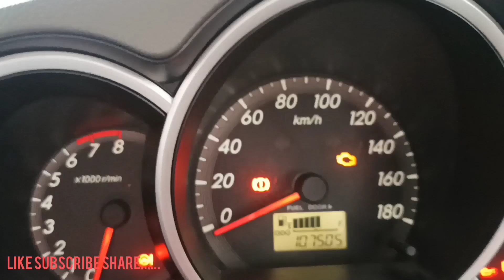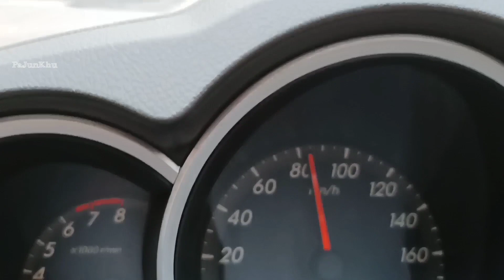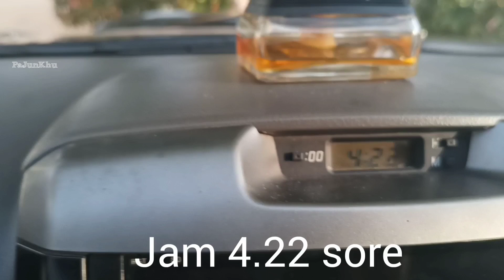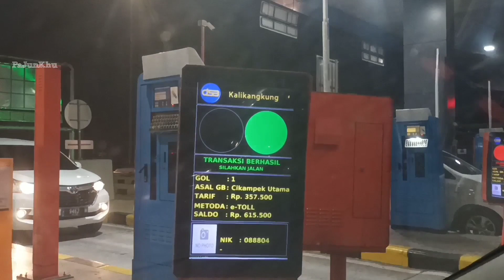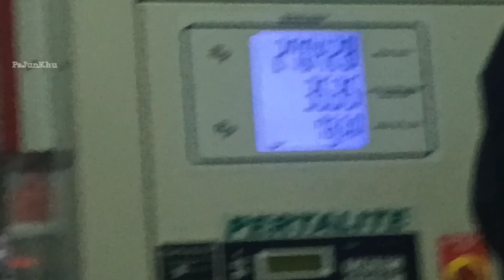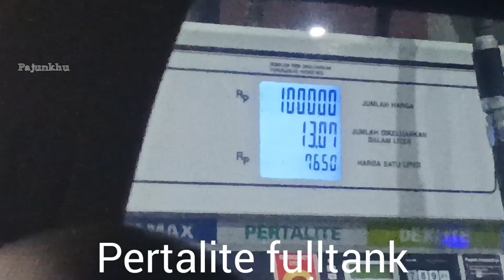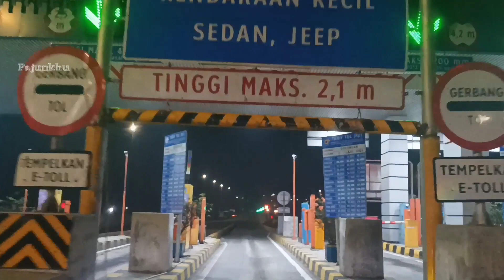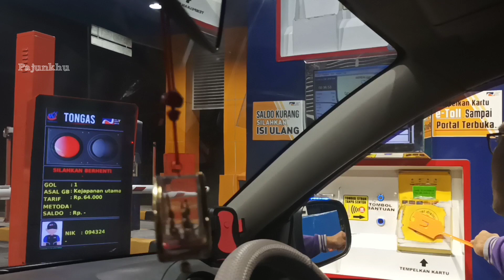ROADTRIP BEKASI - BALI (PART 1) || DAIHATSU TERIOS || ROADTRIP NONSTOP || RINCIAN BIAYANYA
halo kawan

Terima kasih sdh mau mampir di channel PAJUNKHU
Kali ini PAJUNKHU dan Keluarga mau roadtrip dari Bekasi ke Pulau Bali
Bagaimana keseruannya
Tonton terus jangan di skip